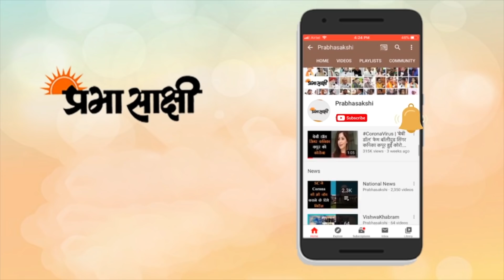गोल्डन बाबा का निधन । गणपति उत्सव पर पड़ा कोरोना का असर । रामदेव फिर लाये कोरोनिल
गोल्डन बाबा के नाम से मशहूर सुधीर कुमार मक्कड़ का लंबी बीमारी के बाद मंगलवार देर रात को एम्स में निधन हो गया। मूल रूप से गाजियाबाद के रहने वाले मक्कड़ उर्फ गोल्डन बाबा लंबे समय से बीमार चल रहे थे। वह हरिद्वार के कई अखाड़ों से जुड़े थे। इससे पहले वह दिल्ली में गारमेंट्स का कारोबार करते थे। गोल्डन बाबा हमेशा सोने के आभूषणों से लदे रहते थे। साल 1972 से ही उनका यही रूप देखा जाता रहा है।